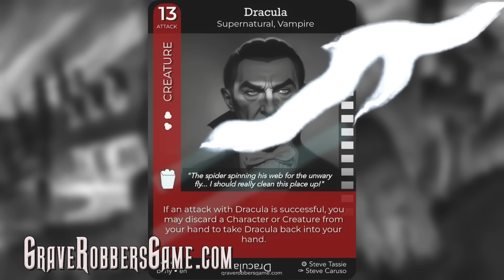Cult Movie Review: The Velvet Vampire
She's waiting to love you...to death! Climax after climax of terror and desire...where the living change places with the dead. We review The Velvet Vampire, 1971

THANKS TO GRAVE ROBBERS FROM OUTER SPACE FOR SPONSORING THIS EPISODE

WE HAVE MERCH! Head on over to TeePublic to pick up your very Dark Corners' merchandise!

Summary: Sleepy-eyed nice guy Lee Ritter and his vapid, but pretty wife, Susan accept the invitation of mysterious vixen Diane LeFanu to visit her in her secluded desert estate. Tensions arise when the couple, unaware at first that Diane is in reality a centuries-old vampire, realize that they are both objects of the pale temptress' seductions.

SHADOWS: Michaela Urban, jay snigler, Kristin Hitron, Doug Sparks, Matthew Wolforth, Maurice Terenzio, Hal Remorse, Brian B, Dan D Doty, Paul Keating, Johnny Compton, Adi Wood, Rodney J Kelly, Chris Hewson, Andreas Buckley, Shaun Turcott, Todd Y., Symon O'Hagan, Allan Liska,  Walter Durham, Rick Walz, Kristiyan Butev, Al Champagne, Dragonfyree, Robert Hedges, E. P. Haury, Spooky Robot, Mark Osborn, Dave Church, Travis Stephenson, Ossie Nelson, Mark Welsh, Michael Clark, Rachemus, Lightning Round, Ian Lewis, Cecelie, Jonathan Harrison, Colleen Crouch, Darren Le Noble, Melanie Atherton Allen, Gappasaurus, Chris Weakley, Joe Porter, Scott Nesmith, John L., Normand Richardson, Richard Sadler, Ken Smiley, John Hepp, Chantelle Corey, Joe Niedbala, Joseph Hines, Stephen Crane, Kali, Anthony Strocks, Sikander, Joseph Dougherty, Jasmine Shafer, goddessoftransitory, Michael and Heather Bailes, steve scibelli, Connor Brennan, Raven House Mystery, ChaosOverlordZ,
ACOLYTES: Robert Ornelas, Thomas Thaler, Richard R. Adams, Alan, Scott Johnson, Kenneth, Kholek92, Chris Spaseff, NelsonR, Kyle Olson,don H Andrews, Brian Gillen, Terrance Odette, Goosefoot, Brian Kidd, Christopher Nam, TomPiller, Coogrfan, TheZodMaker, Bryan White, C, Hester Grayson, Craig, Timothy Gonyea, Sean Manogue, Steve Dessent, Lou Faulhaber, IrritableBadger, Sean in Florida, Jim Kallaugher, Lisa Kuta, Walt Marsters, James Miers, Geoffrey of Clan Gunn, Peter Sondheim, Chris Anastasio, Tarami Bedona, Mark J. Matthews, Ariana Thompson, Andrew Hughes, Chris Baglin, Angelina Licchelli, Karl Bernhard, Picatea, Mary Whitcher, Rhea Fleming, Mason Highreich, David Gattis, Mark, Heather L., Larry Cloud, Rick Winters, Lloyd, Roger Edwards, Ann Knight, James J Kelly, David work, The Craven Fop, Brian T., Ch'aska Huayhuaca, Jenny Swindells, Arbie A, Ivo, Jon, Brett Hopkins, Joost, Tman, Fritz Rutz, Robert ALAN Bryan, Chris McGarel, Scott Underwood, Larry Willoughby, Mark Curtis, KwaidanFan, Daniel Adams, David Nevarrez, Dave Smith, Barbara Mosley, Mark Maillet, John Wick, Kenneth Carlson, Ron Klym, James Vance, Joe Goes Over, Tom Lanckman, Nancy A. Collins, Alex B, Gary Mercer, Janna Nicole, Clarence Pitre, james Steadman, Simon Ash, Thomas Brown, Chris Fischer, D R Wellington, Richard D'Ambrosia, Milton Knight, Michael Schmidt, Michael Dean Jackson, Dark_Roast, Gemma Crowley, Andrew Weber, Jim Rockford, Johnathan Henning,  James Robertson, Nils Muninsheim, Albertus Magnus, Janne Wass, Robert Freeborn, David Conner, Ford, Amber Wesley, Karl Bunker, Tony Belmonte, Jim Smith, Mark Buckley, Uwe Marquardt, Terry LeCroix, Russ Chandler, Melissa Hayes,